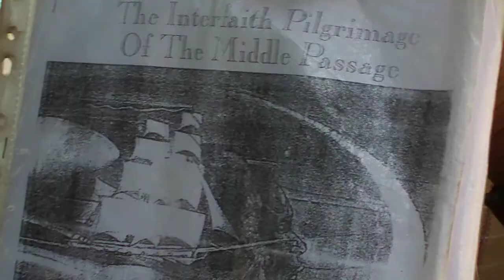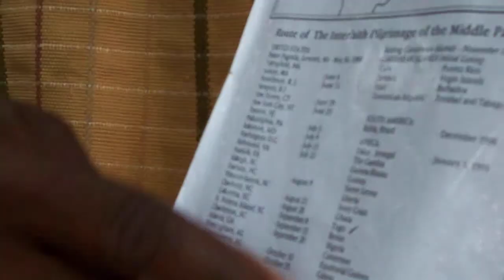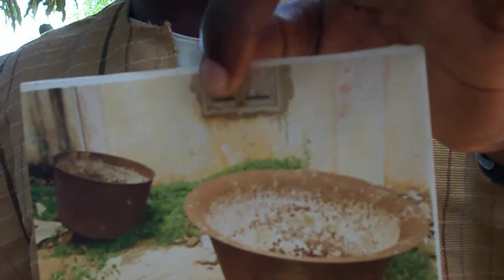Former european slave traders station in Togo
It was a time of brokeness and healing especially for the African American in our group as we experienced what africans went through before shipped away to an unknown world. You got to be there to feel this moment